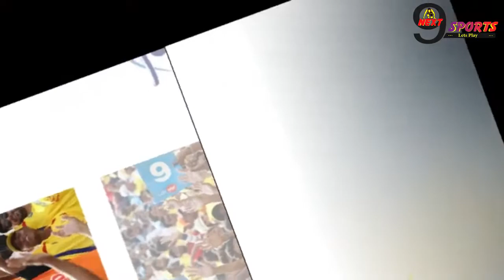इस शर्त का पूरा होना है जरुरी,नहीं हुआ ऐसा तो अगले साल भी टल सकता है IPL